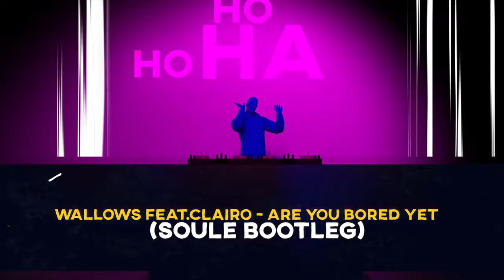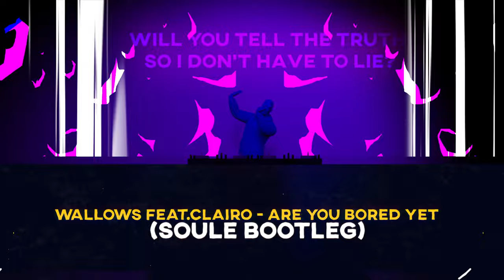Wallows feat. Clairo- Are You Bored Yet (SOULE Bootleg)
✓Siga a mais nosso playlsit

Fala galera aqui é “Fox”!
Sejam bem vindos ao nosso canal que só cresce cada dia mais graças a vocês que acompanham meu trabalho e sempre estão aqui, seja nas minhas tracks ou nas de artistas famosos.

What's up guys, "Fox" is here!
Welcome to our chanel that only grows more each day thanks to you all that follows my work and are always here either in my tracks or from famous artists. I appreciate your trust to believe me and prestige my work.